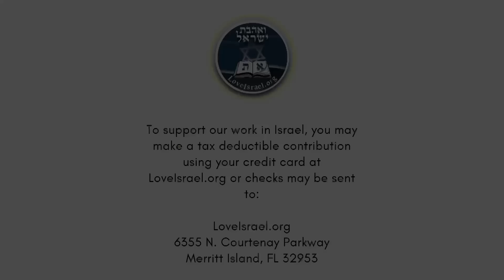La Doctrina de la Trinidad y la Biblia | ¿Hay alguna contradicción?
La Trinidad, una explicación bíblica desde la perspectiva hebrea. En este episodio hablaremos del concepto de la Trinidad. Aunque muchos creen que se trata de una doctrina que contradice la Biblia, existen pruebas contundentes que apoyan la opinión contraria.

Sin embargo, ¿qué nos dice realmente la Palabra de Dios al respecto?

En esta enseñanza, Baruch Korman desglosará aspectos clave sobre la Trinidad y Yeshua, muchos de los cuales quizá aún te resulten desconocidos.